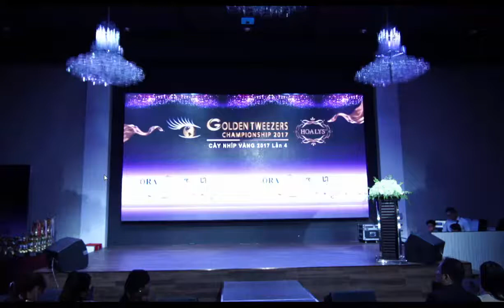Despacito - Luis Fonsi ft. Daddy Yankee - covered by Ethan Thoi aka Y Thanh - Golden Tweezers 2017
👉 Đăng ký theo dõi kênh để xem thêm nhiều ca khúc hay khác